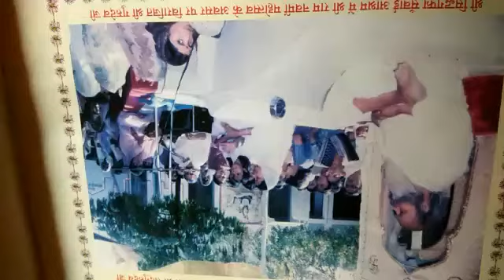Mere Prabhu ji Ram Lal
Pintu bhaiya ki kavita